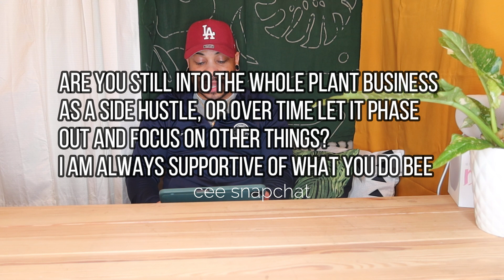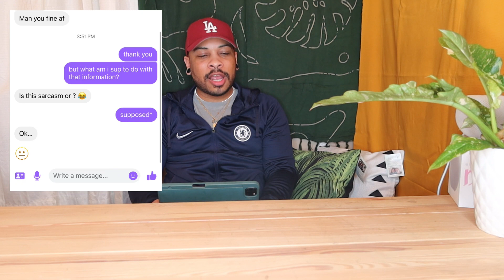The 25 Questions Tag: Keeping It Real and Some Chisme too!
ANSWRING 25 + QUESTIONS

camera: canon G7X-Mark lll
editing software: Wondershare Fimlora Mac
Mic Addition: RODE